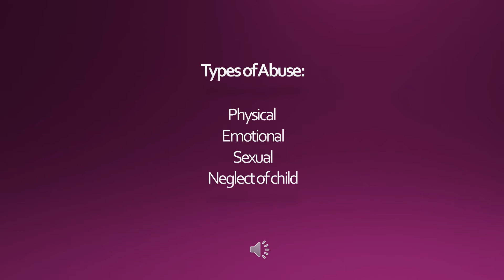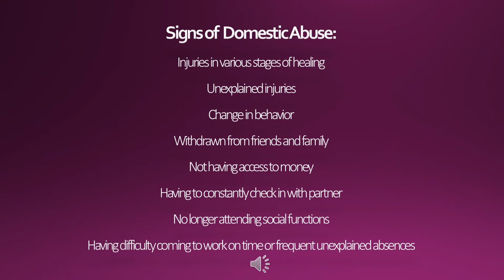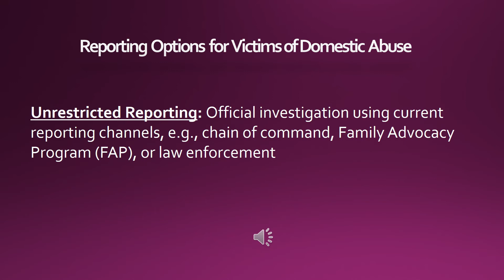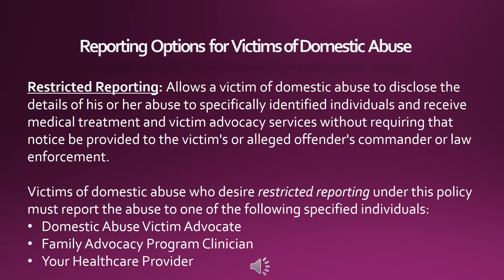FAP Awareness Video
Learn more about the Family Advocacy Program, types and signs of abuse and how to report abuse.